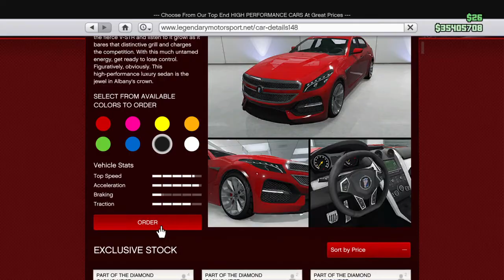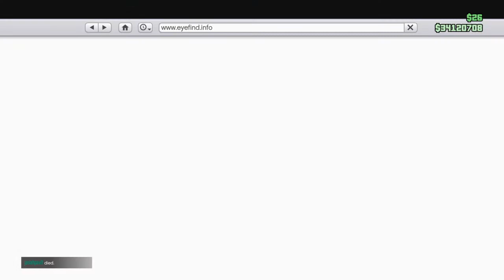Grand Theft Auto Online Albany VSTR Test Drive and Customisation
I keep forgetting to upload these videos...anyway this car is awesome  :)